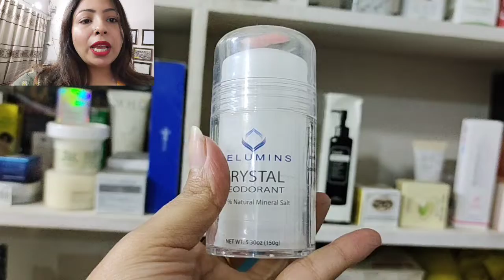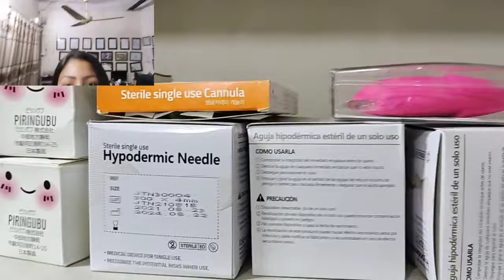relumins skin care products